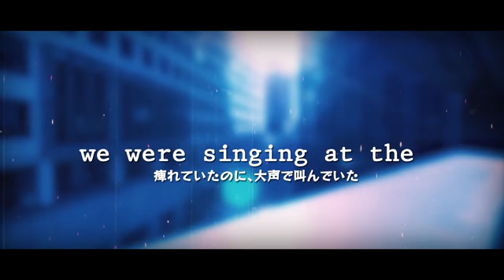End of a Life Gangnam Style